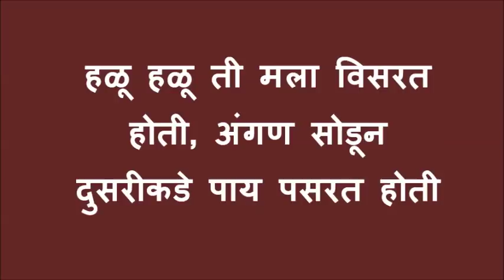हळू हळू ती मला विसरत होती दुसरीकडे पाय पसरत होती Funny Marathi Poem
This is very funny Marathi Poem you can use in the college fishpond and other function.